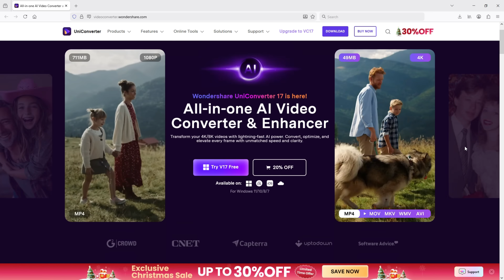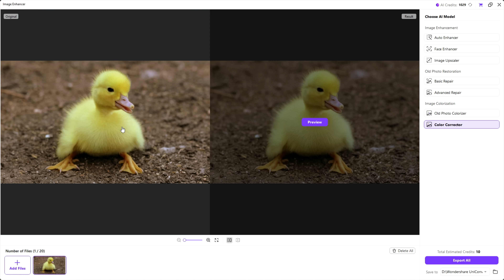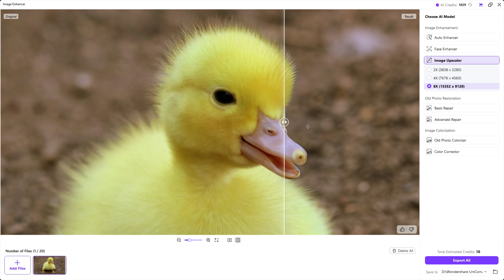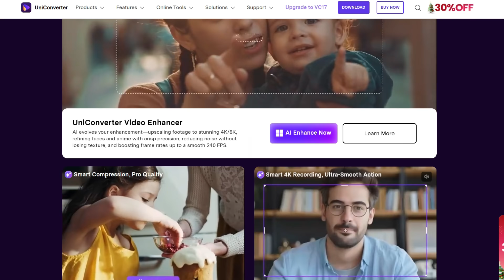Restore Old Family Photos & Enhance with AI in Seconds | Wondershare UniConverter 17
Tired of seeing your precious family memories fade? In this video, we put the
**AI Image Enhancer in Wondershare UniConverter V17** to the test. Discover
how to instantly restore, colorize, and enhance your old, damaged, or blurry
photos—no technical skills needed.
- **AI Old Photo Restoration**: Automatically repair scratches, tears, and spots.
- **AI Colorization**: Bring black &amp; white photos to life with realistic colors.
- **AI Object &amp; Watermark Remover**: Clean up images by removing logos,
text, or defects.
- **Batch Processing**: Edit, convert, or enhance hundreds of photos at once.
- **All-in-One Toolkit**: Also a powerful video converter and editor.
��️ Ready to transform your video workflow?